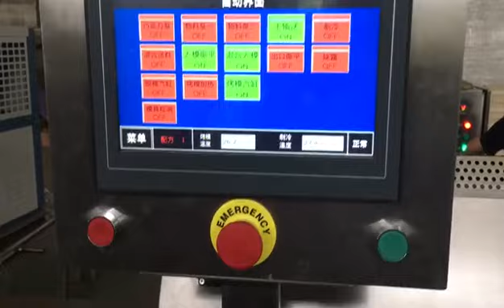Cereal Chocolate Machine Moulds feeding